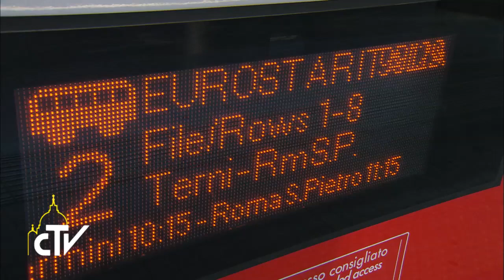Aula Paolo VI, incontro con il Treno dei bambini, 03-06-2017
Le calamità feriscono l’anima, ma Dio ci aiuta a riprenderci

L’incontro e il dialogo di Papa Francesco con i piccoli abitanti di Norcia, Cascia, Accumoli, Amatrice, Arquata del Tronto, Acquasanta, colpiti dai terremoti del Centro Italia e portati in Vaticano dal “Treno dei Bambini”.